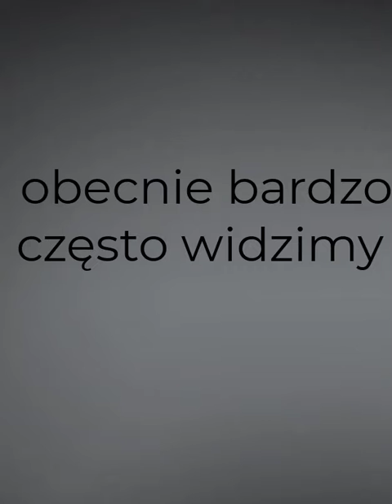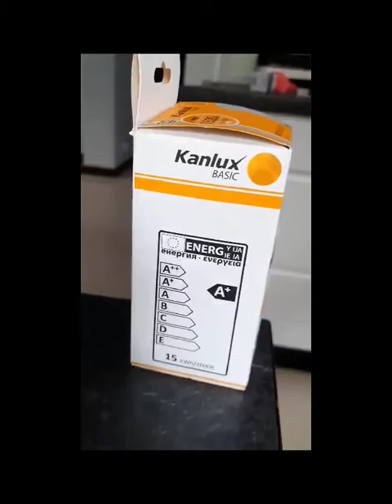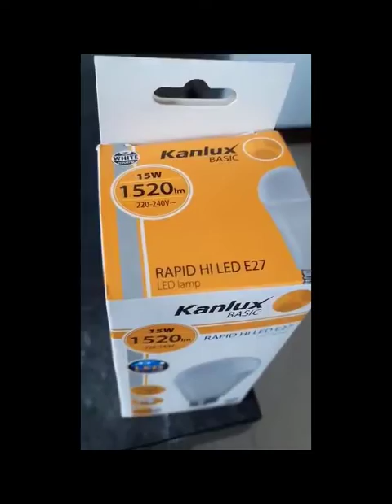Dzień Ziemi 2021 - Jak zmniejszyć emisję CO2?